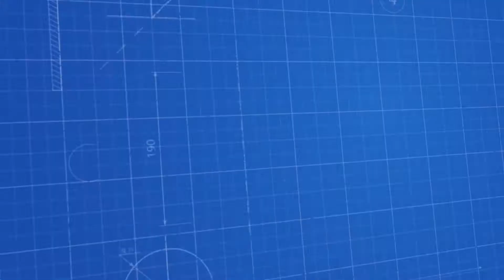Kapak Kapatma Makinası - Capping Machine - آلة السد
Bereketsan Makina; dolum makineleri, kapak kapatma, etiketleme ve ambalajlama üzerine makineler üretmektedir. Bu video Kapak Kapatma Makinası - Capping Machine çalışma prensibi göstermek için Bereketsan Makina tarafından yayınlanmıştır. Makine ile ilgili diğer tüm detaylara internet sitemizden ulaşabilirsiniz